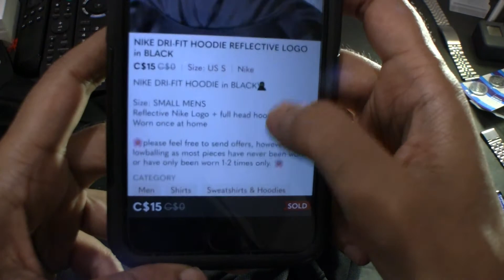$15 TECH HOODIE?